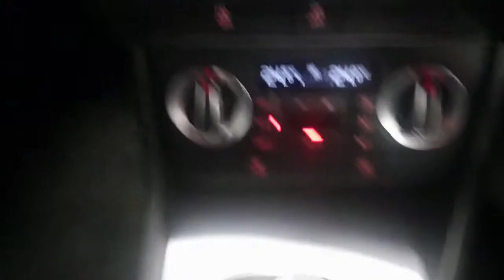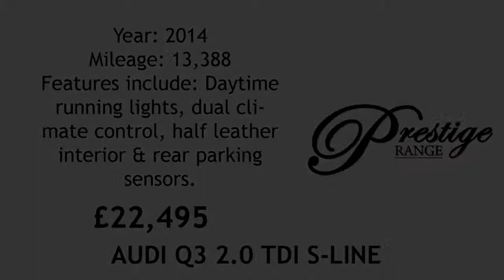AUDI Q3 2014 3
This 2014 Audi Q3 features dual climate control, day time running lights, half leather interior and rear parking sensors.